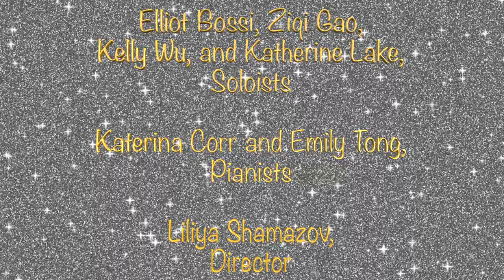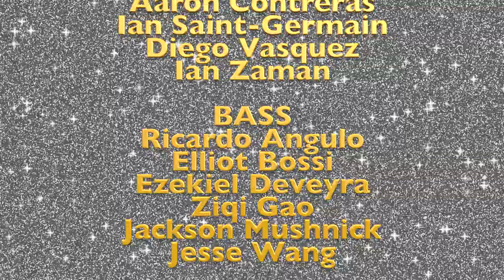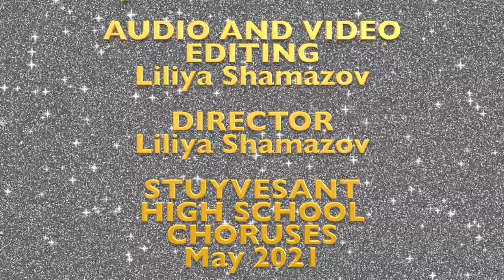New York State of Mind - Oratorio Choir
STUYVESANT CHORUSES
Virtual Spring Concert 2021
Liliya Shamazov, Director